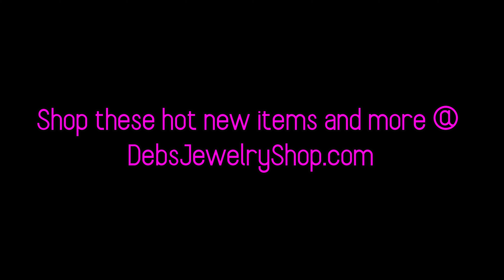Paparazzi Jewelry Releases for May 19th, 2021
Check out these hot new items just released by Paparazzi Jewelry!  We have most of them ordered and ready for you to purchase!  If there is an item that is sold out you can input your info and we will try and find a team member with that item for you!  With a team of over 20,000 team members we are usually able to find it for you!

Paparazzi Bracelet ~ Celestial Couture - Pink
Paparazzi Bracelet ~ Hot Wired Wonder - Black
Paparazzi Bracelet ~ Natural-Born Navigator - Green
Paparazzi Earring ~ Glamour Gauntlet - Blue
Paparazzi Earring ~ Pomp And Circumstance - Purple
Paparazzi Earring ~ Star Spangled Shine - Brass
Paparazzi Earring ~ WINGING Off The Hook - Black
Paparazzi Earring ~ Fleek Fortress - Multi
Paparazzi Earring ~ Heads QUILL Roll - Blue
Paparazzi Necklace ~ Extra Enticing - Brass
Paparazzi Necklace ~ Flower Powered - Purple
Paparazzi Necklace ~ Metallic Merger - Black
Paparazzi Necklace ~ Sorority Sisters - Brass
Paparazzi Necklace ~ The Queen Demands It - Silver
Paparazzi Necklace ~ Nautical Novelty - Gold
Paparazzi Necklace ~ Proud Patriot - Black
Paparazzi Ring ~ FRILL Out! - Blue
Paparazzi Ring ~ Sahara Escape - Yellow
Paparazzi Ring ~ Springtime Splendor - Green